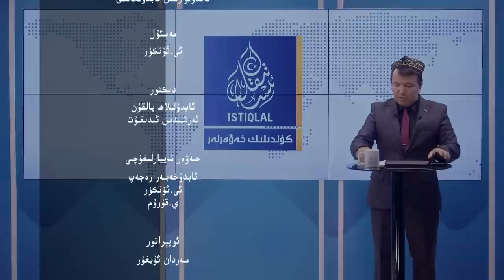ئىستىقلال كۈندىلىك خەۋەرلىرى |2023.3.29| سەي يىڭۋېن: خىتاينىڭ بېسىمى تەيۋەندە ئاقمايدۇ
ISTIQLAL KÜNDILIK XEWERLIRI |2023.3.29| SEY YINGWÉN: XITAYNING BÉSIMI TEYWENDE AQMAYDU